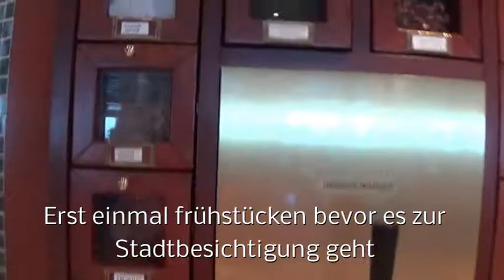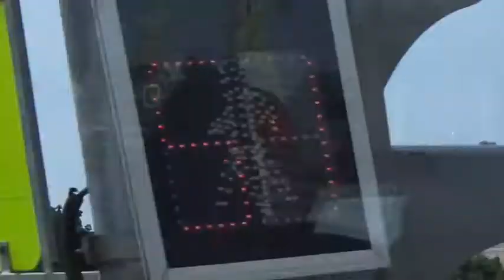AIDAmar St. Petersburg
Heute gibts ein paar Eindrücke von unserer Stadtbesichtigung in St. Petersburg. Und das rohKöstliche Frühstücksangebot habe ich mit der Kamera mal eingefangen ;-))

Heidelbergers 7x7 Kräuterstern